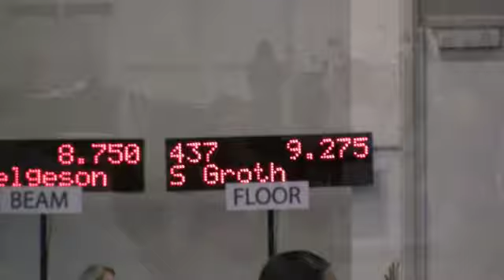USAG Level 7 Gliders Invitational3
36.575 Awesome Job